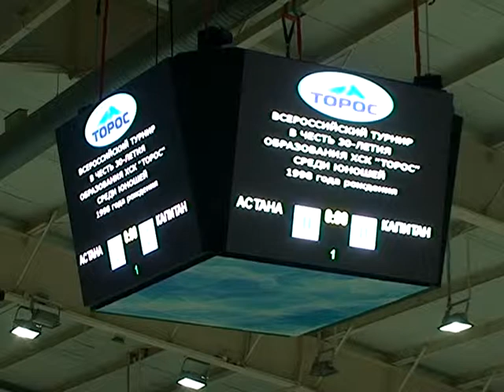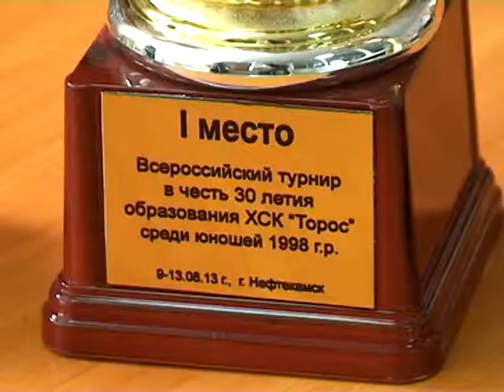ПОДДЕРЖИМ НАШИХ!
Поддержим наших! С 9 по 13 августа в Ледовом дворце проходит турнир по хоккею, посвященный 30-летию создания клуба «Торос». В соренованиях принимают участие сильнейшие молодежные команды России и ближнего зарубежья.